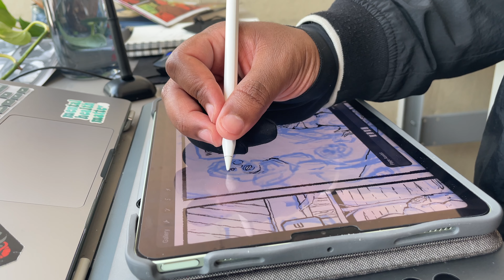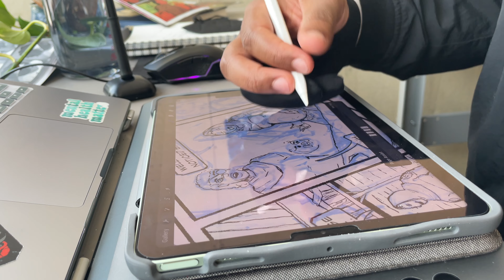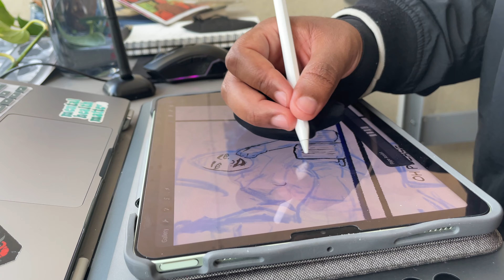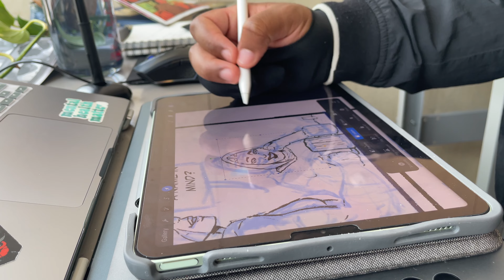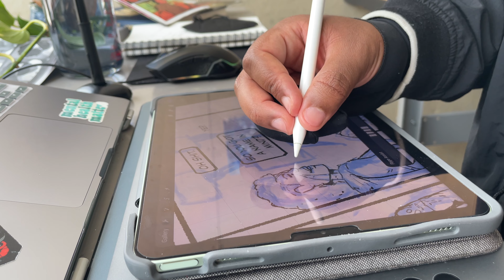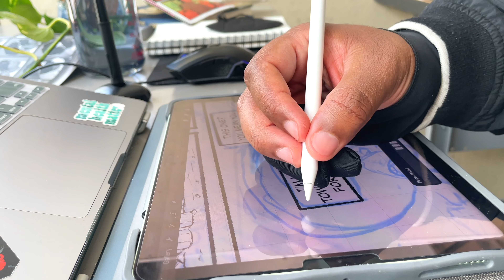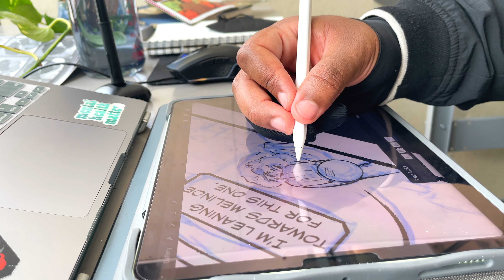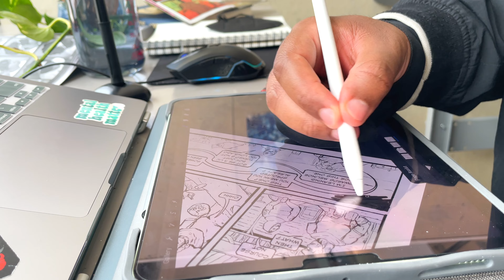First Recording Inking in Procreate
Inking in Procreate while I wait for my new drawing tablet to show. A brief test of speaking into the mic for those who've yet to hear what I sound like.